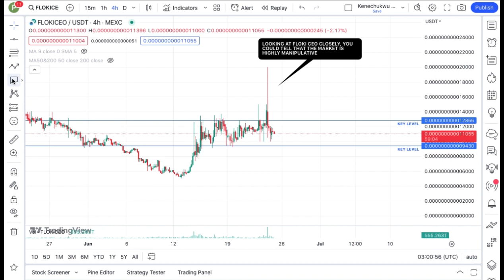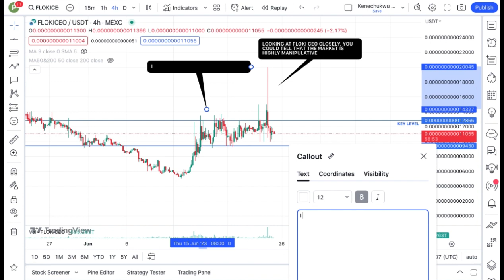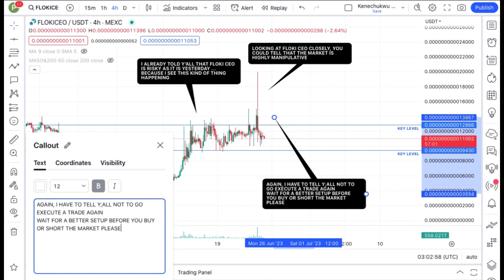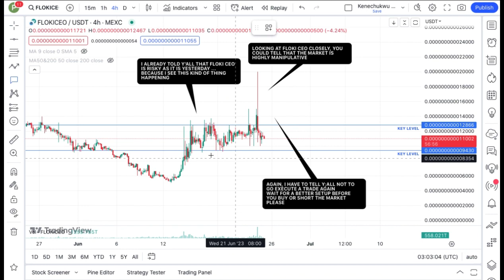REVEALING FLOKI CEO COIN TECHNICAL DAILY PRICE PREDICTION || FLOKICEO CRYPTO NEWS UPDATE LIVE!